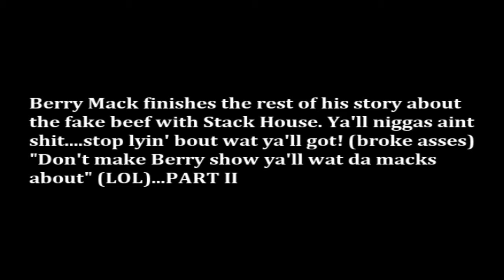SOUTH KILL TV : BERRY MACK PART 2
SOUTH KILL TV : Interview with Berry Mack/The Dicussion Continues.